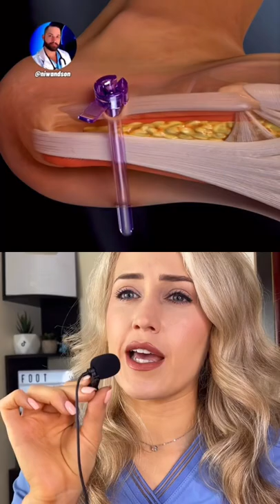Foot surgery in 13 seconds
Endoscopic plantar fascia release!

✰ 𝐀𝐁𝐎𝐔𝐓 𝐌𝐄 ✰
I’m Dr. Dana Brems, also known as Foot Doc Dana. I’m completing my third year of residency in Los Angeles. As a Doctor of Podiatric Medicine (DPM), I treat everything from trauma including broken bones, other sports injuries, foot wounds, calluses, thick or ingrown nails; you name it! Being a physician is a serious job, but we can have a lighthearted side too. That's why I created this channel- to make medical themed videos for fun, while also helping to answer your questions.

Fun socks use code footdocdana
Stoggles eye-shields use code footdocdana
TULA skincare use code footdocdana